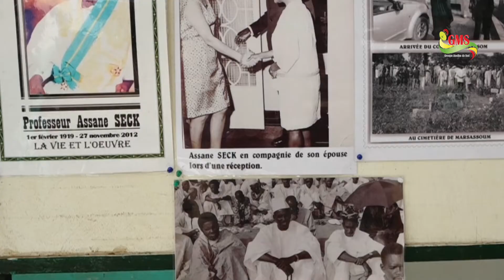Ziguinchor : Les étudiants à la découverte du professeur Assane Seck